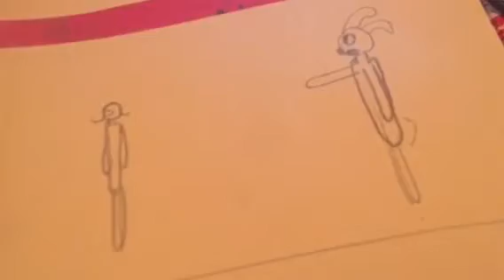He broke my heart ❤️😿